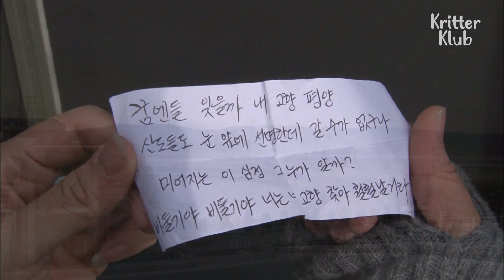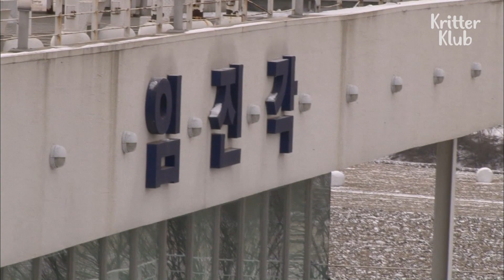North Korean Refugee Raises Pigeons For 70 Years | Kritter Klub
The pigeons are not just his family. They represent the longing to return to his home country...